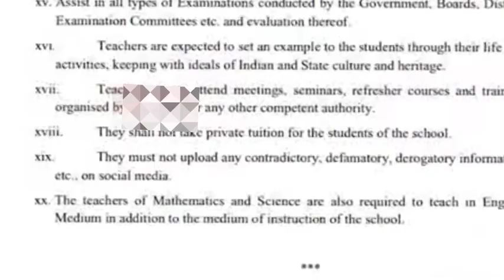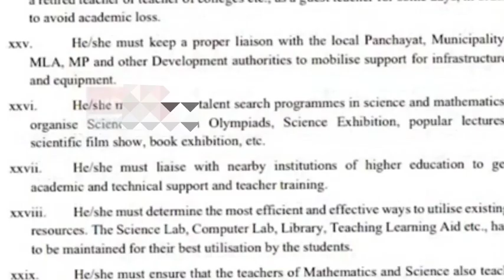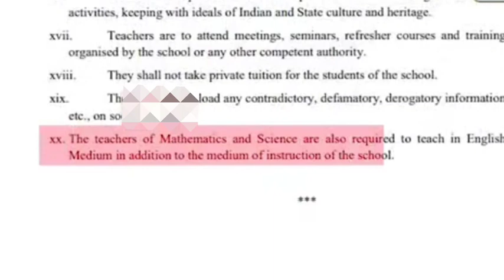শিক্ষক সকলৰ বাবে 26 টকা নতুন নিয়ম l এইবাৰ বিপদত শিক্ষক সকল ।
ssa assam Recruitment 2023
 ranoj Pegu,
dee teacher recruitment 2023
assam tet lp up advertisement
assam tet lp up 2023
assam tet new advertisement 2023
assam tet new updates
Dee assam
Assam TET new Notification 2023
Assam TET Online Apply 2023
DEE Assam new notification 2023
DEE Assam Hindi Teacher Recruitment 2023
Assam TET 2023 Qualification
assam tet recruitment 2022
ssa.assam.gov.in tet 2022
Dee assam
Assam TET new Notification 2022
dee.assam.gov.in 2022
Assam TET Online Apply 2022
Assam TET 2022 Qualification
DEE Assam new notification 2022
dEE Assam Hindi Teacher Recruitment 2022

assam career
assam tet recruitment 2023

assam tet new notificationdee lp up teacher recruitment 2023, dee lp up 2nd phase, dee lp up new advertisement 2023, dee assam, dee lp up advertisement 2023, dee, dee lp up recruitment 2023, dee lp up district wise vacancy 2023, assam tet, assam tet online apply 2023